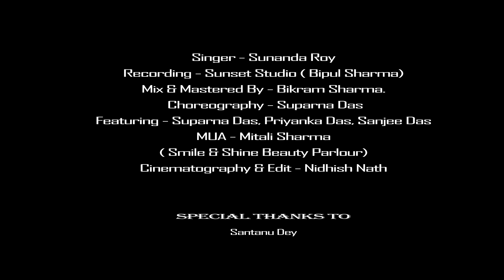Bajlo tomar alor benu | By Sunanda Suparna Sanjee Priyanka | Silchar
Singer - Sunanda Roy
Recording - Sunset Studio ( Bipul Sharma)
Mix & Mastered By - Bikram Sharma.

Choreography - Suparna Das

Featuring - Suparna Das, Priyanka Das, Sanjee Das
MUA - Mitali Sharma
( Smile & Shine Beauty Parlour)

Cinematography & Edit - Nidhish Nath

Santanu Dey